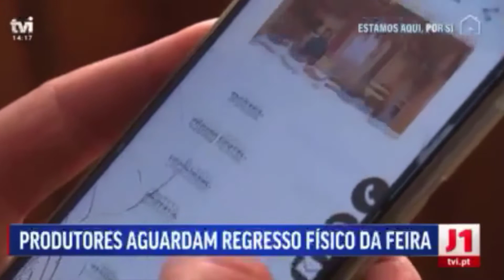MONTALEGRE | 30.ª FEIRA DO FUMEIRO (ONLINE) - TVI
Os 30 anos da Feira do Fumeiro de Montalegre, este ano em versão online, mereceram da TVI uma particular atenção ao elaborar uma reportagem a dar conta do novo figurino do evento marcado pela crise epidémica que vivemos.